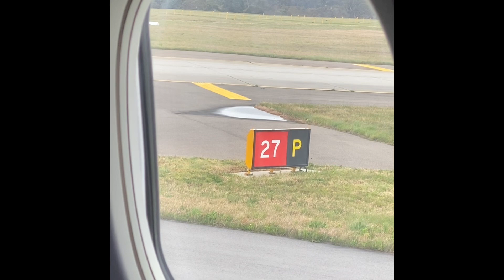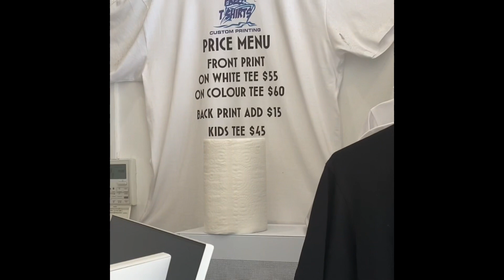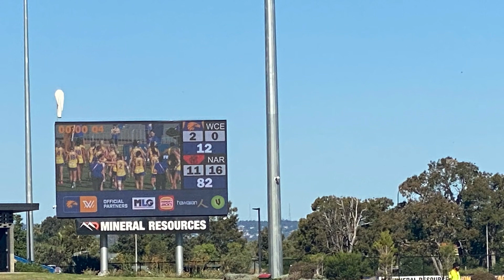My Trip to Perth/Fremantle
I Went to Perth, Fremantle (Western Australia)

For the ​⁠@AFLWomens Round 7 Game between ​⁠@WestCoastEaglesFootballClub & ​⁠@MelbourneFCOfficial

Melbourne were too good for the Eagles

Score at Qtr Time
West Coast 1.0.6
Melbourne 4.1.25

Half Time
West Coast 2.0.12
Melbourne 4.3.27

3 qtr Time
West Coast 2.0.12
Melbourne 8.10.58

Final Score
West Coast 2.0.12
Melbourne 11.16.82

GOALS
West Coast: Gibson, Rowley
Narrm: Bannan 5, Hore 2, Zanker 2, A Mackin, Sherriff
BEST
West Coast: Thomas, Roberts, Smith, Gooch
Narrm: Bannan, Purcell, West, B Mackin, Hore, Hanks
INJURIES
West Coast: Nil
Narrm: Nil
LATE CHANGES
West Coast: Sarah Lakay replaced in selected side by Beth Schilling
Narrm: Nil
Crowd: 1,232 at Mineral Resources Park